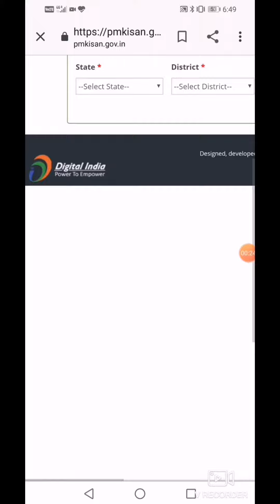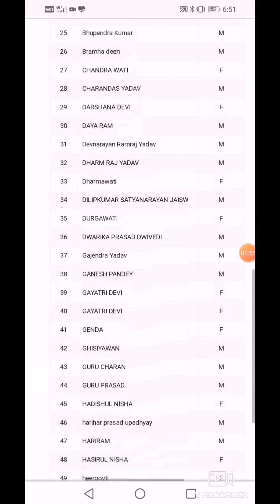Pm kisan samman nidhi mein apna naam kaise dekhe|| pm kissan samman nidhi list kaise dekhe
pm kisan samman nidhi list me aapna name check kare
pm kisan samman nidhi list up